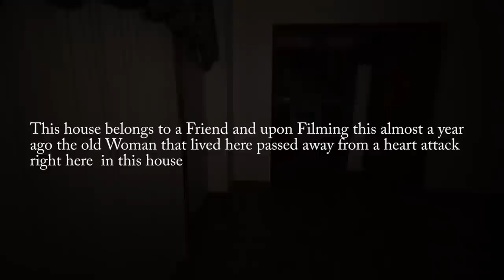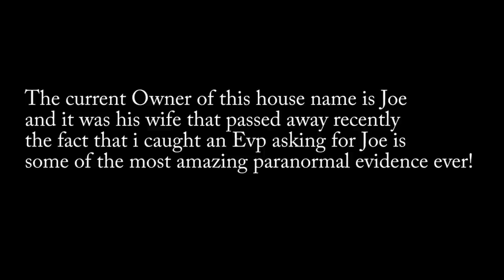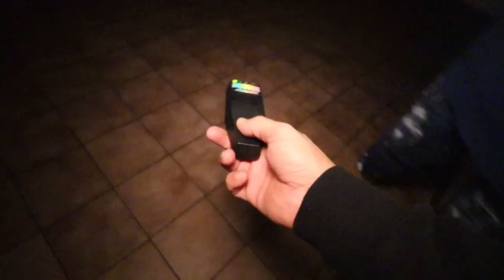TOM THE GHOST REVEALED HIMSELF TO A PSYCHIC AND WHAT SHE DISCOVERED IS TERRIFYING!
Check out the amazing collaboration with Neon Genesis Evangelion they currently have going on.

10-I FILMED MY SELF SLEEPING ON A HAUNTED YACHT! GHOST ACTIVITY CAUGHT ON CAMERA! | MOE SARGI